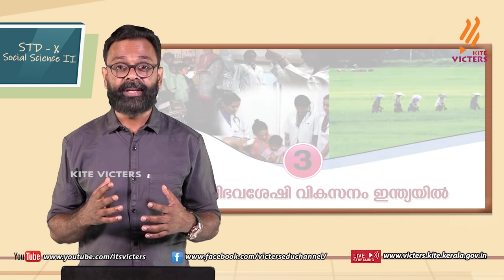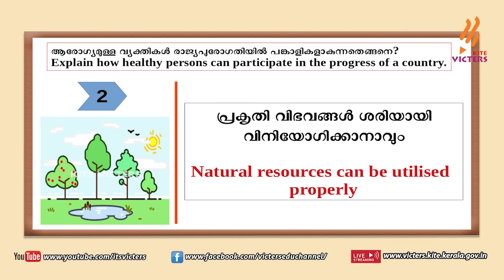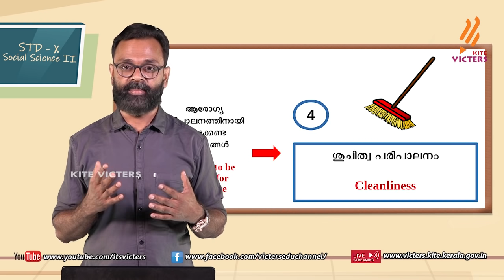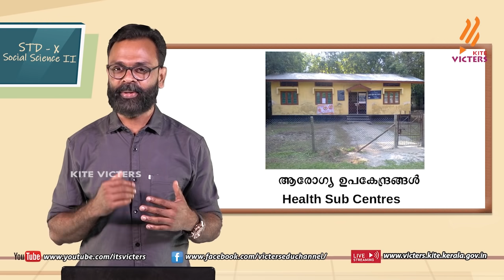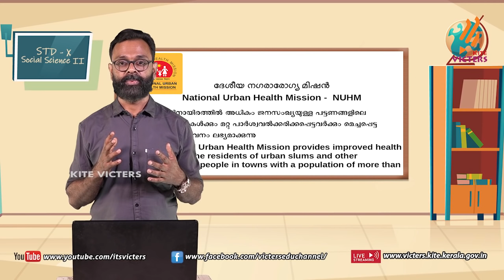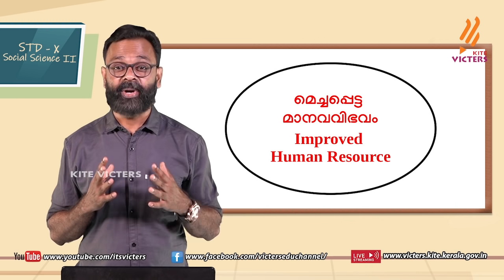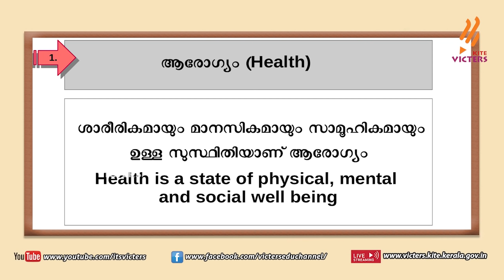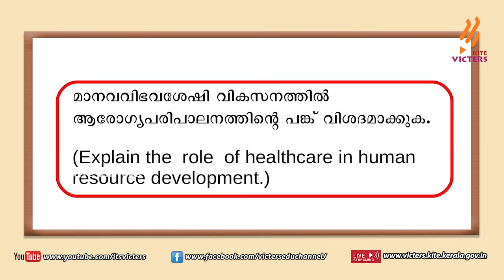KITE VICTERS STD 10 Social Science Class 12 (First Bell-ഫസ്റ്റ് ബെല്‍)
സംസ്ഥാനത്തെ സ്‌കൂൾ കുട്ടികൾക്ക് സാങ്കേതിക സൗകര്യങ്ങൾ പ്രയോജനപ്പെടുത്തിക്കൊണ്ടു കൈറ്റ് വിക്ടേഴ്സ് ചാനല്‍ സംപ്രേഷണം ചെയ്ത STD 10 Social Science Class 12 First Bell.more page’s face book